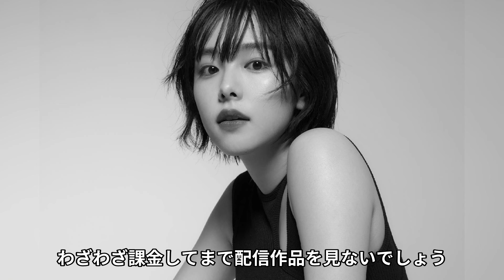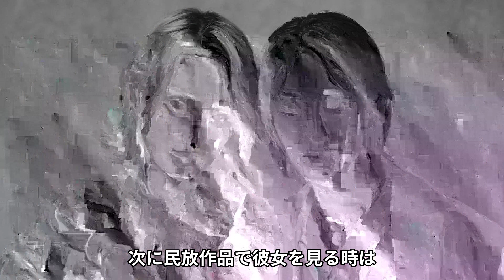唐田えりかが芸能界から消えた後の現在がヤバすぎる...『広末不倫』が飛び火した大反省会...現在の彼氏の正体がヤバすぎた...